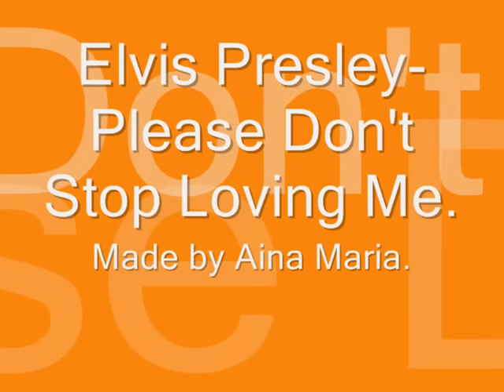Elvis Presley Please Don't Stop Loving me take 3